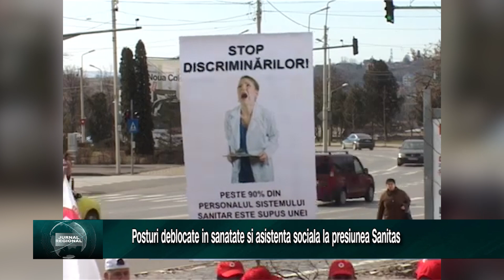La presiunea sindicatelor, Guvernul a deblocat 7600 posturi in sanatate si asistenta sociala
Guvernul României a aprobat astăzi scoaterea la concurs a peste 7600 de posturi vacante sau temporar vacante din sectorul de sănătate și asistență socială, în urma a două Memorandumuri propuse de către Ministerul Sănătății și Ministerul Dezvoltării, Lucrărilor Publice şi Administraţiei.